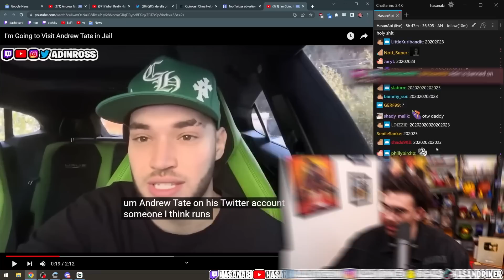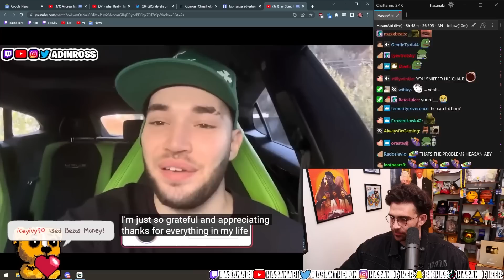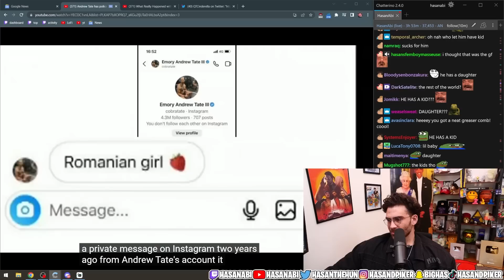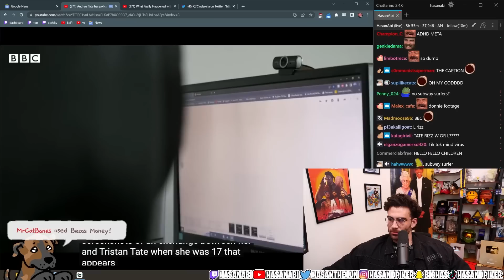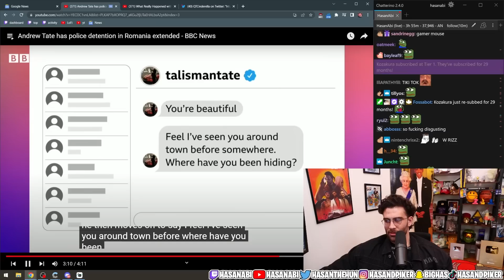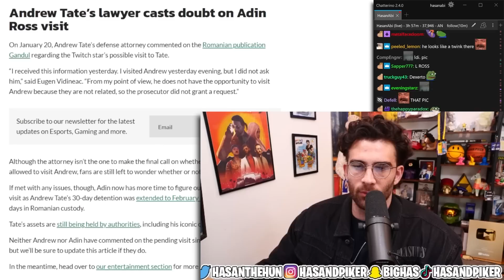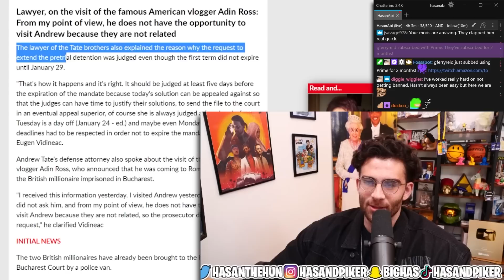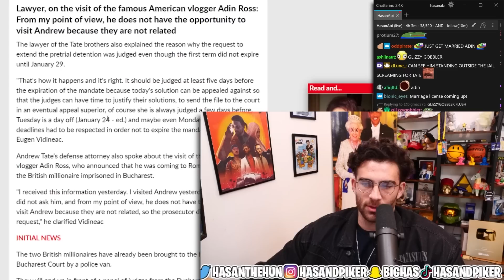Adin Ross Wants To Marry Andrew Tate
Adin Ross was given the opportunity to visit Andrew Tate in jail... Or was he?...